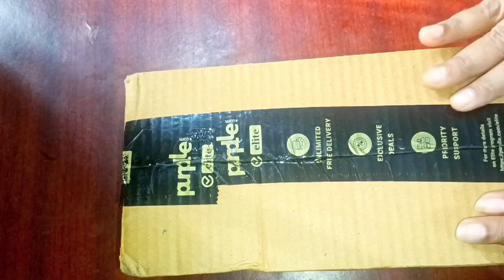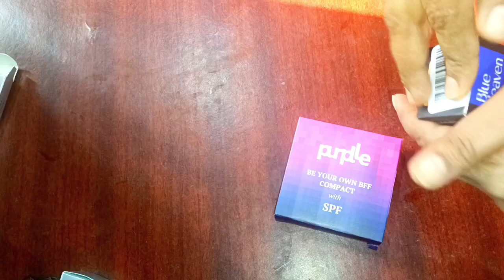My New Makeup Products Kit Review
My New Makeup Products Kit Review || makeupproducts odiavlogger odiagruhinikrishna makeupkit odiavlog makeupproductreviwe @OdiaGruhiniKrishna1

odia song
odia status
odia shorts
odia serial promo
sambalpuri status
odia_new_song
odia serial actress
odia vlog
odia comedy
odia comedy video
rupapintukhusiexpress
odia love song
odia love story
odia romantic status
odia romantic video
lovemarriage
Love marriage couple rea llife
sari collection
Sweet couple
Funny couple
Cute couple
Couple life vlog
Couple vlogger
Village vlog
Villagef ood
Village life style
Indian village
Village cooking
Village cooking channel
Village life indianvlog